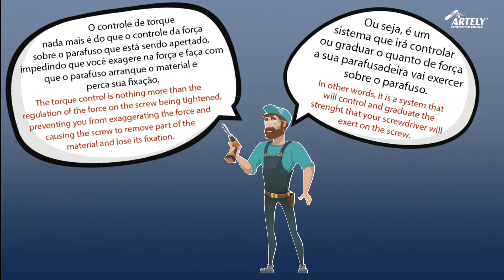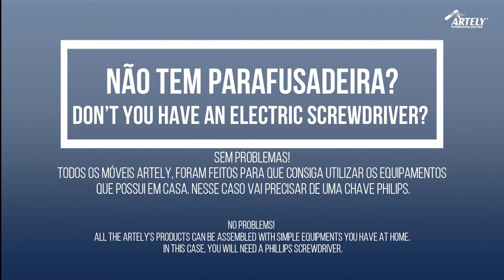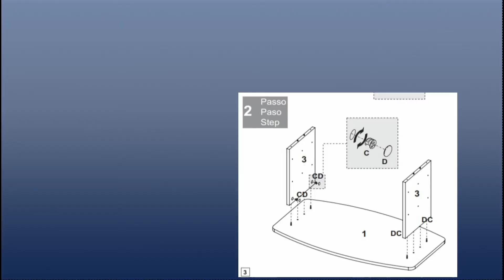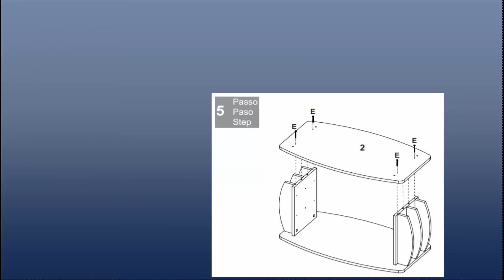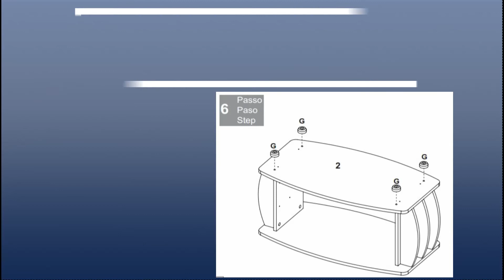Mesa de centro Caribe - MONTAGEM